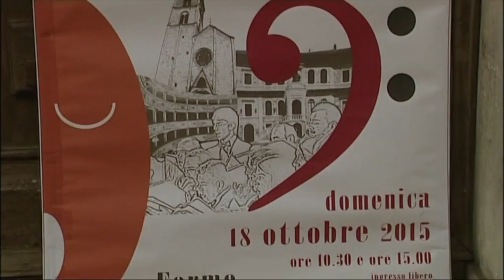Il Coro La Rupe al Concorso di Fermo 18-10-2015 in Bruta Vigliaca Balocco-Novelli - arm. D. Conrero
Questo video riguarda il Coro La Rupe al Concorso di Fermo 18 ottobre 2015